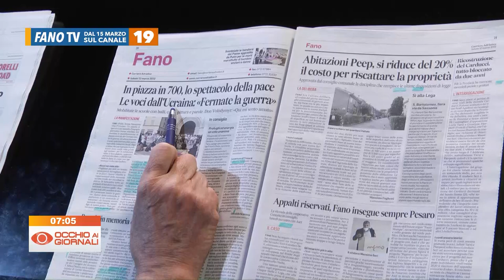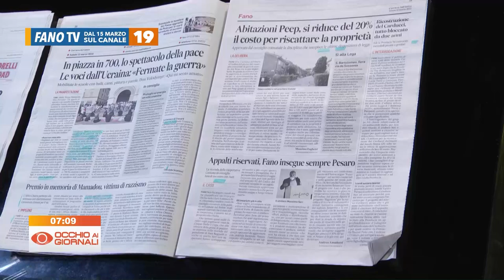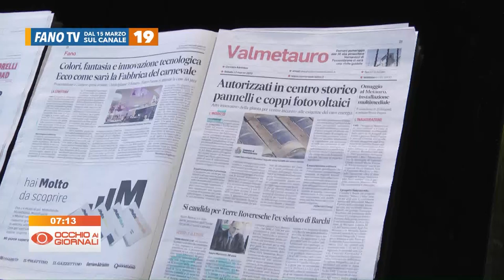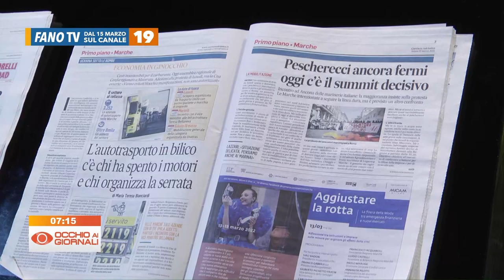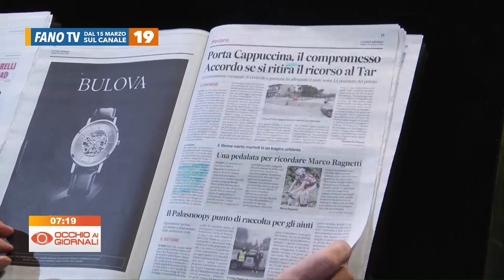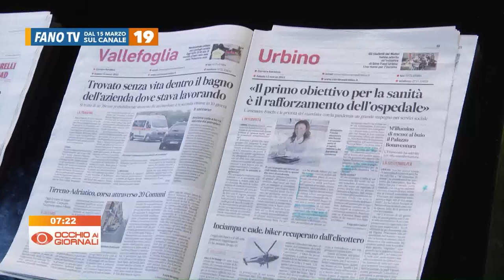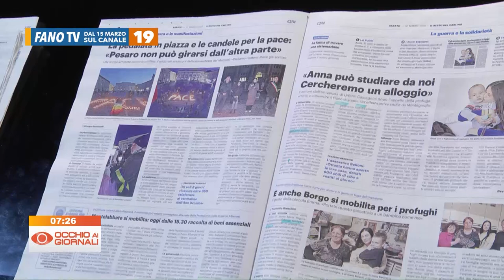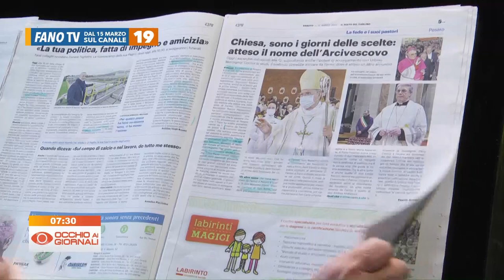Occhio ai Giornali 12 marzo 2022